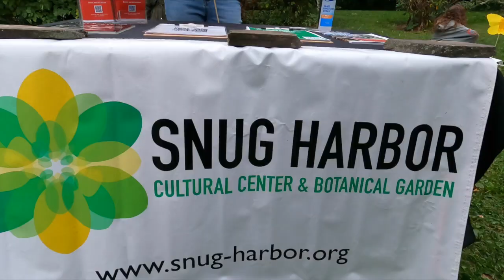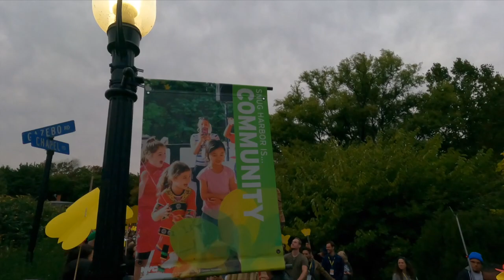Little Amal in STATEN ISLAND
Little Amal visited Snug Harbor in STATEN Island today on her Journey around the world to raise awareness of the plight of children refugees.  She was greeted by a crowd of well wishers who were thrilled to meet her.